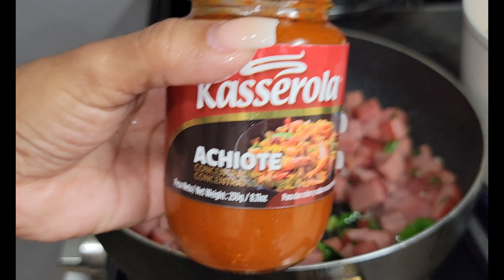Macarrones con Jamonilla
Hoy Preparo Macarrones con Jamonilla/Spam